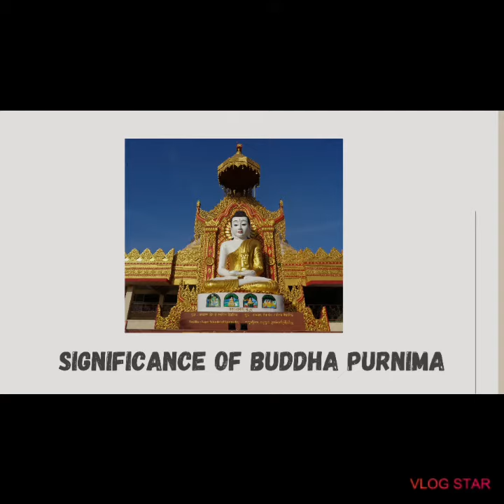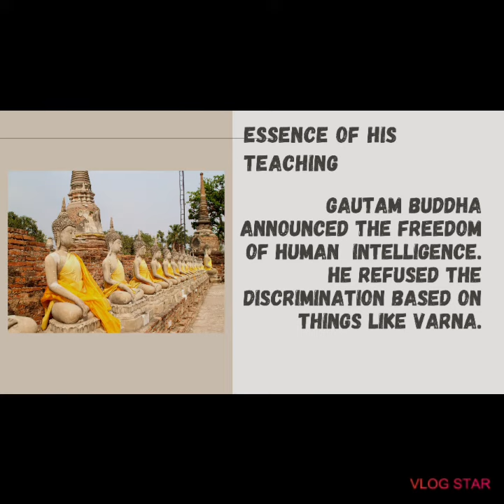Significance of Buddha purnima|Vidya Ka Gyan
Hello everyone we back with another video covering the topic" Significance of Buddha purnima." HAPPY BUDDHA PURNIMA TO ALL.

Link below of our previous videos.

Video Credits
Content - Vidya Sonawane
Video Editing- Vinita Sonawane